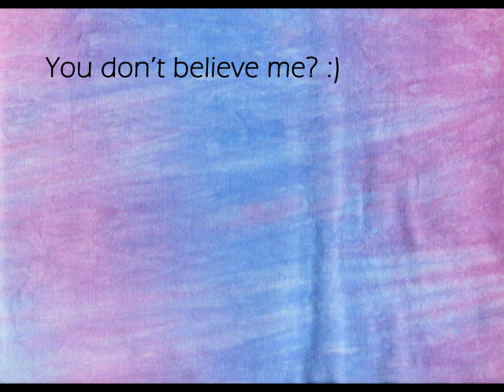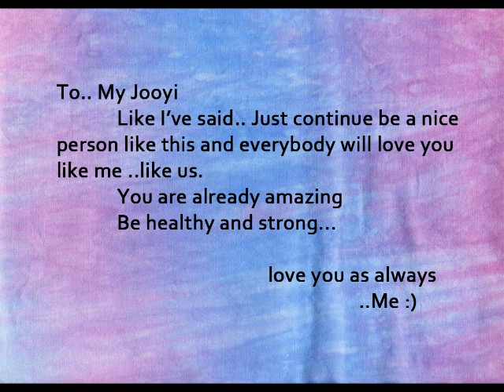Introducing Our amazing main vocalist 'RaNIa's JOOYI' :)